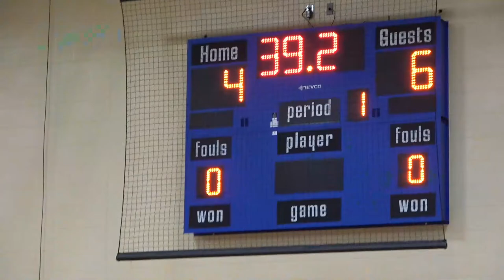Mentone at Triton - 5th Grade Boys Middle School Basketball 🏀 11-20-2023